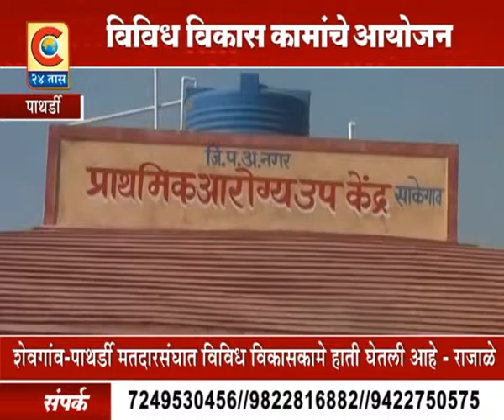पाथर्डी - विविध विकासकामांचे आयोजन